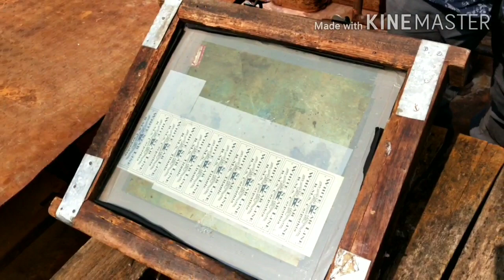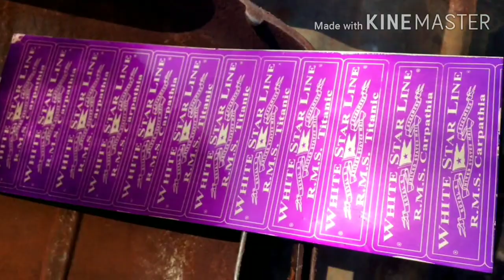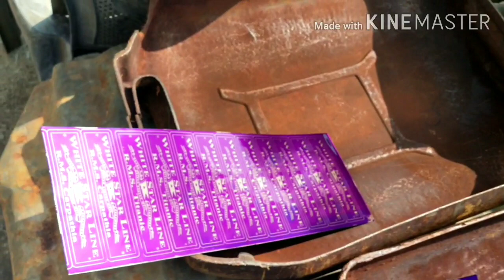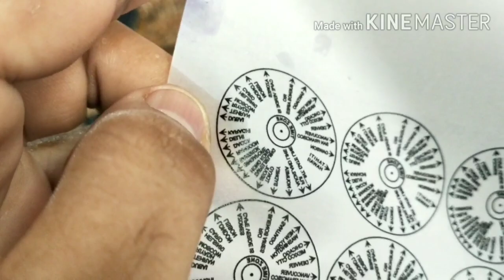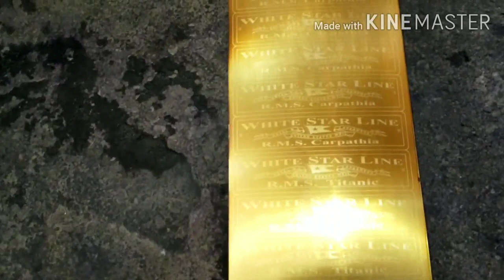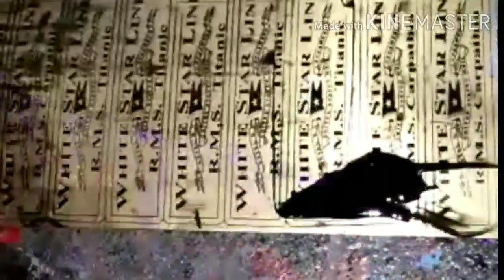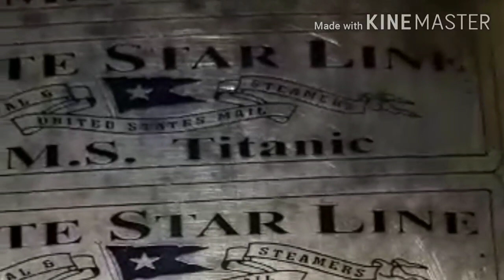How to Etch on Metal/Brass pe print kaise karen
Is video mein metal par etching karna sikhaya gya hai.
how to etch on metal like brass, copper, stainless steel etc.